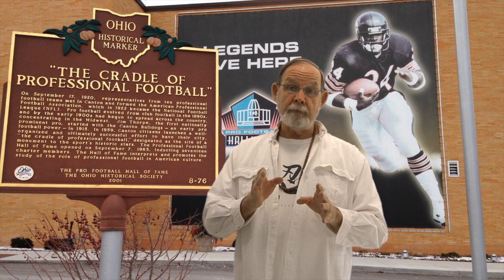Sagittarius February 2015 Astrology Horoscope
presents Sagittarius Astrology Horoscope February 2015 - Sagittarius, The month begins with a Venus Neptune Conjunction in Pisces and your fourth house of home and family deepening your spiritual roots.  The Full Moon occurs on the third in your ninth house of the higher mind, go to a lecture.  You can register for free astrology predictions at ProfessorAstrology.com This movie was filmed at the Pro Football Hall of Fame in Canton Ohio.